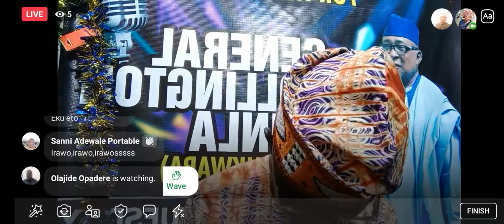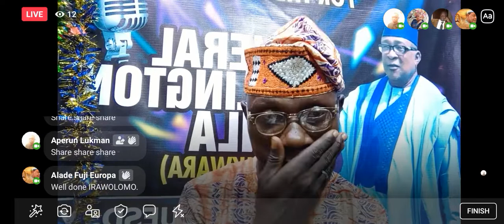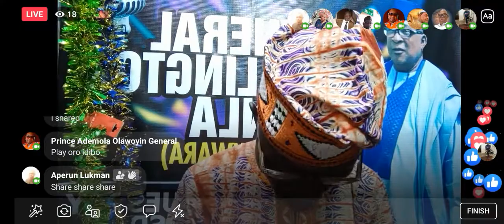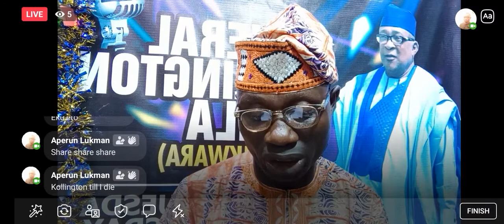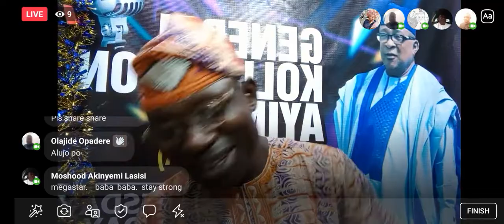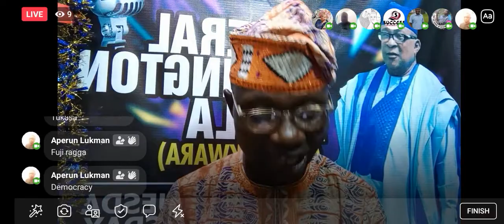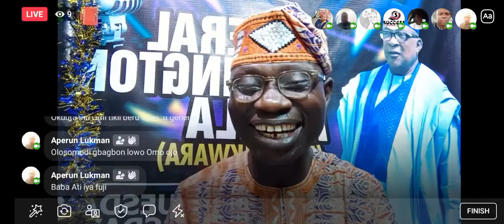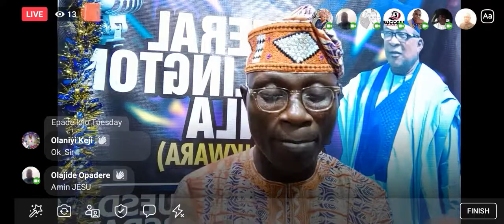Opo Fuji Exral with Irawolomo akanni okin.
Fuji Pillar??? Opo Fuji Exral with Irawolomo akanni okin dedicated program for the Fuji Icon general Kollington Ayinla Kebe Nkwara